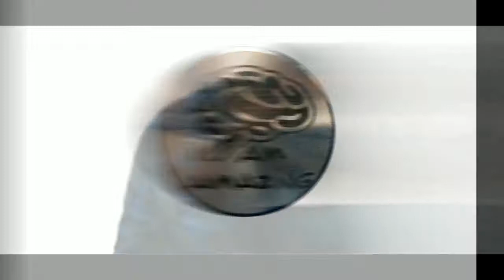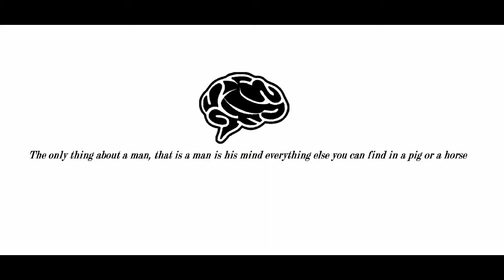The Somefun Nation: In een keer miljonair worden kan niet Episode 7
Be a part of The Somefun Nation, And you will become a somefun